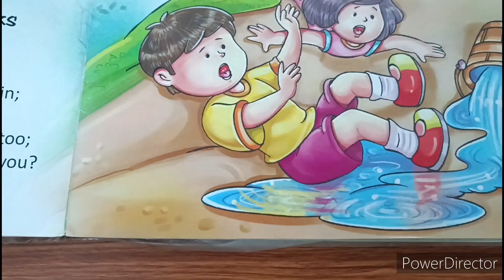Jack and Jill rhymes for LKG & UKG.